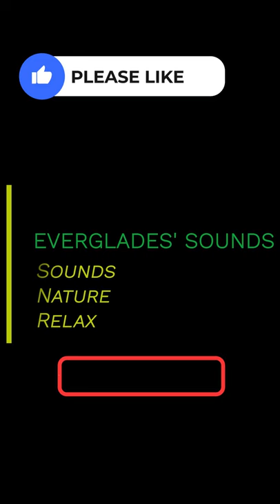Timelapse - Amaryllis flowers opening - Nature Sounds / Relax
Welcome to the Everglades' Sounds
Nature sounds / Effects / Relax

All sounds/images and additional video segments contained in the Thumbnails and/or B-roll segments are used in strict compliance with the appropriate permissions and licenses required from envatoelements.com

Amaryllis is the only genus in the subtribe Amaryllidinae. It is a small genus of flowering bulbs, with two species. The better known of the two, Amaryllis belladonna, is a native of the Western Cape region of South Africa, particularly the rocky southwest area between the Olifants River Valley and Knysna. For many years there was confusion among botanists over the generic names Amaryllis and Hippeastrum, one result of which is that the common name "amaryllis" is mainly used for cultivars of the genus Hippeastrum, widely sold in the winter months for their ability to bloom indoors. Plants of the genus Amaryllis are known as belladonna lily, Jersey lily, naked lady, amarillo, Easter lily in Southern Australia or, in South Africa, March lily due to its propensity to flower around March. This is one of numerous genera with the common name "lily" due to their flower shape and growth habit. However, they are only distantly related to the true lily, Lilium. In the Victorian Language of Flowers, amaryllis means "pride, determination and radiant beauty".

VIDEO GEAR
•DJI Mavic Air 2 - Drone ( Amazon )
•Canon EOS R + ( Amazon )
•Blackmagic Design ATEM Mini Pro ( Amazon )
•Canon EF 135mm f/2L USM Lens ( Amazon )
•Elgato Stream Deck XL ( Amazon )
•‎Elgato 4K60 Pro MK.2 ( Amazon )
•Loupedeck Creative Tool ( Amazon )

AUDIO GEAR
•Rode VideoMic NTG On-Camera ( Amazon )
•Rode NT1-KIT ( Amazon )
•Cloudlifter Signal Booster ( Amazon )
•Blue XLR Cable ( Amazon )
•Elgato Wave Panels - 6 Acoustic ( Amazon )

LIGHTS & SUPPORTS
•Nanlite Forza 200 (Key Light) ( Amazon )
•Aputure Light Dome Mini (for key light) ( Amazon )
•Photography Light Stand ( Amazon )
•Motorized Slider ( Amazon )
•Overhead Camera Rig ( Amazon )

_________________ VIDEO EDITING & PRODUCTION SOFTWARE ___________
•Adobe Premiere Pro ( Amazon )
•Adobe Photoshop ( Amazon )
•Adobe Audition ( Amazon )

___________________ DESKTOP/LAPTOP & SUPPORTS _____________

•Newest HP Premium Business Desktop Computer ( Amazon )
•Extended XXL Gaming Mouse Pad ( Amazon )
•Monitor LG 29WK600-W 29" ( Amazon )
•Adobe Premiere Pro CC Keyboard ( Amazon )
•Curved Monitor Light Bar with Wireless Remote Control ( Amazon )
•HP Pavilion 15-inch Laptop ( Amazon )